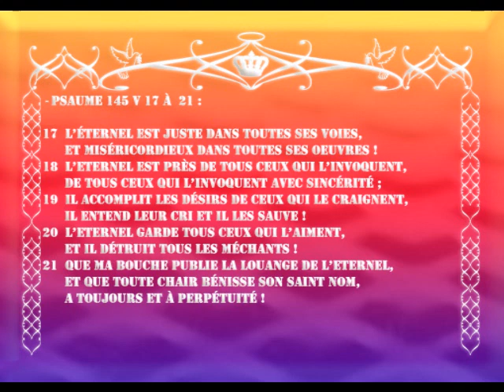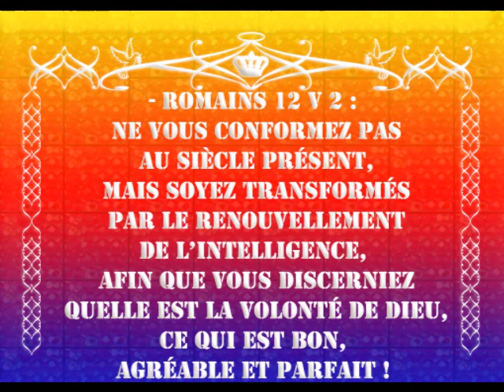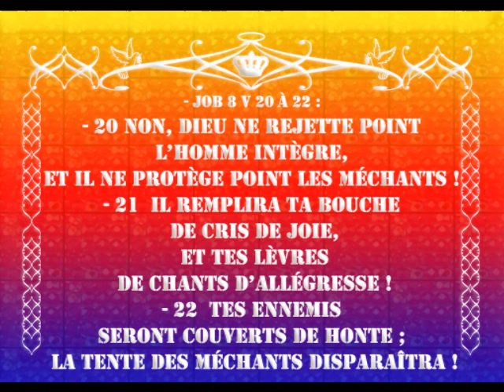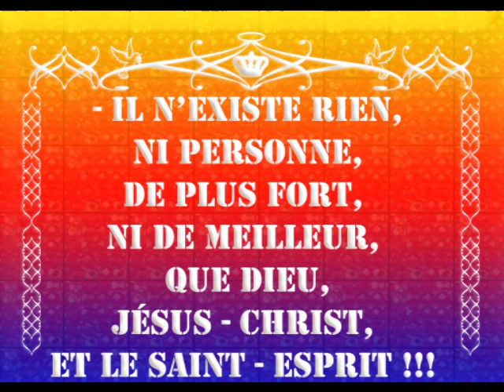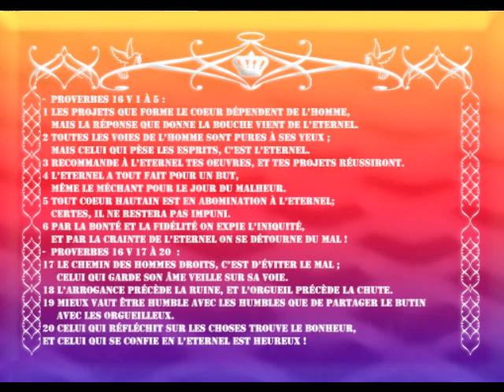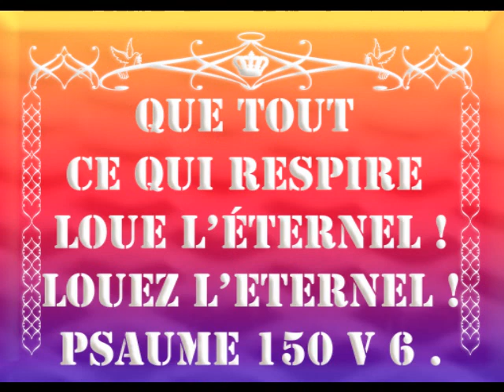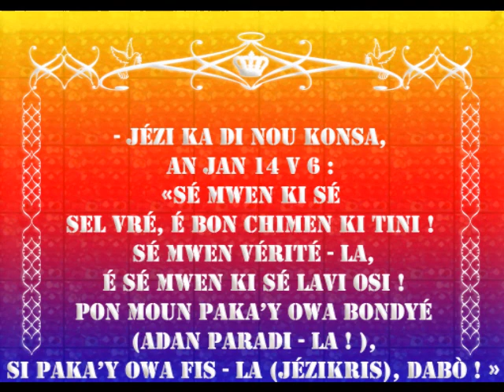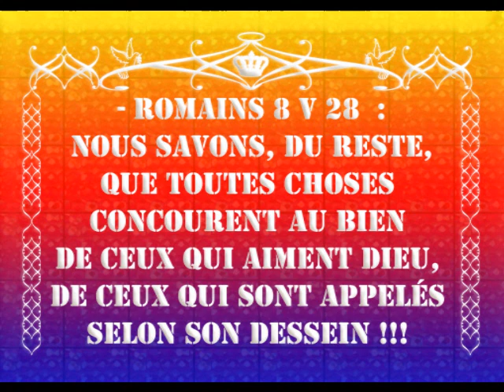SOYONS ET RESTONS VIGILANTS DANS LE CHOIX DE NOS EMISSIONS ET DIVERTISSEMENTS PREFERES ! P02